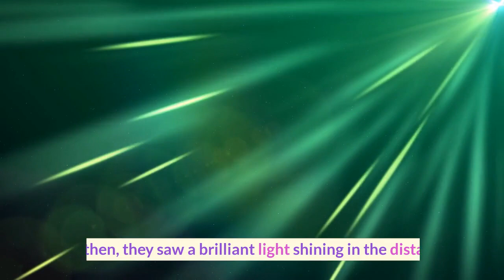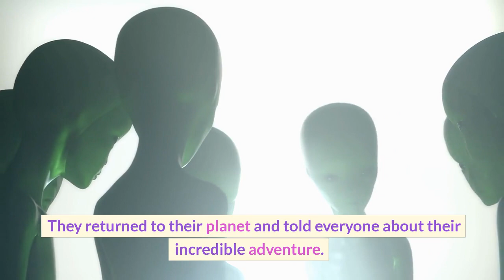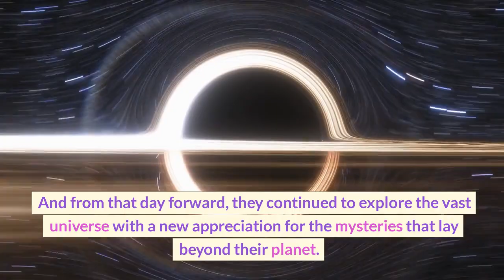Discovering the Wonders of Black Holes: A Journey into the Unknown - SDRO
Join us on an incredible adventure through the mysteries of space as we explore the wonders of black holes! In this exciting video, we'll take you on a journey to understand what black holes are and how they form, all in a fun and engaging way suitable for kids and adults alike.

We'll start with the basics, explaining what a black hole is and how it can affect the things around it. From there, we'll delve deeper into the science of black holes, including their unique properties, like how they warp time and space.

But we won't just talk about black holes - we'll take you on a journey to experience one! You'll get to witness the incredible force of a black hole and see how it can suck everything towards it, including light. You'll also learn about how scientists study black holes and the incredible discoveries they've made.

Whether you're a science enthusiast or just curious about the wonders of the universe, this video is for you. So sit back, relax, and get ready for an unforgettable journey into the unknown as we discover the incredible wonders of black holes!